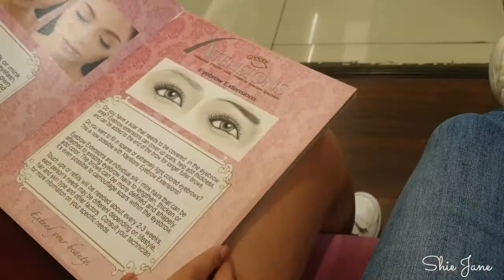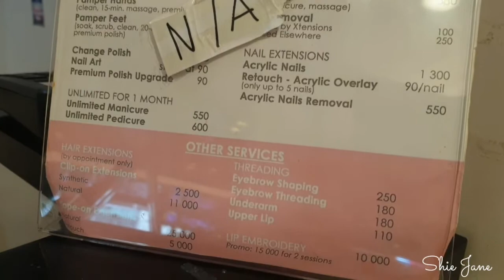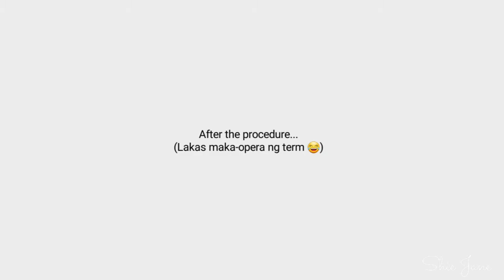EYELASH EXTENSIONS for the first time!!! Ok nga ba?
Ciao Guys! Me and my friend Allana decided to try getting an Eyelash Extension because we're tired of curling and applying mascara everyday tapos kakalat lang din naman pag umiyak ka dahil sa maling tao. Charot!

Anw. Here are the details and tips para sa mga interesado:

Location: Xtensions Salon, Citywalk, Eastwood Quezon City

1. How much?
25 Lashes Per Eye - 250
50 Lashes Per Eye - 500
Retouch - 400 (1 time retouch only)

2. What type of lashes did you used?
- Silk. Super light weight nya lang guys

3. Until when it lasts? Kada kailan need mag pa retouch?
- Sabi ni ate it lasts for 3weeks or even a month daw. Will update you on this part since I just got it.

- For retouch, they can only do it once then after nun need na ulit ng bago. Not sure kung ganito din sa ibang salon.

4. Masakit ba?
Nope. May hapdi lang ng konti siguro dahil dun sa pandikit kaya nung dumilat ako naiyak ako. Which explains why I have that mini fan after the procedure. Kasi need talagang tuyo bago umalis ng salon

5. Mabigat ba sa mata? Nakakapanibago ba?
- For me no. I'm used with applying mascara sa mata ko kaya siguro hindi na ko naninibago

6. Do's and Don'ts
- Wag babasain within 24h
- Wag kukuskusin ang mata. This is one of the reason kung bakit nalalagas yung original lashes nung iba. Yung Extension kasi is nakadikit sa mismong lashes natin. Kaya may tendency na kapag nagalaw un at matanggal kasama nung original lashes natin.

BTW sorry if the video quality isn't that great, I just used my phone for this. But still I hope you like this vlog. Caio! 💋

Ps. If you want me to review a product or you have suggestion with my vlogs please comment it down below and I'll take note of it. 🥰

Vlogging cam: Samsung Galaxy Note 9